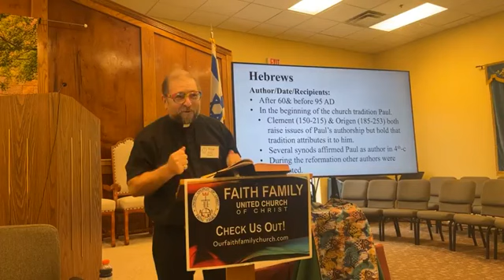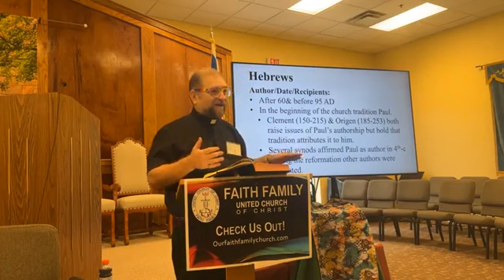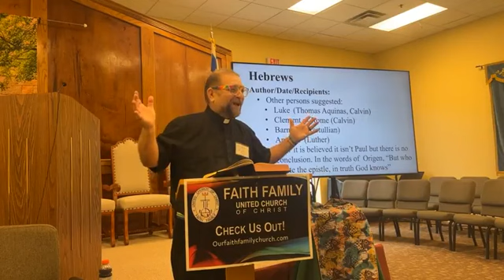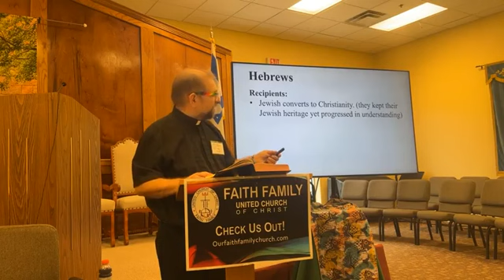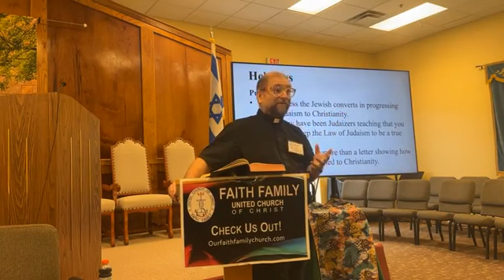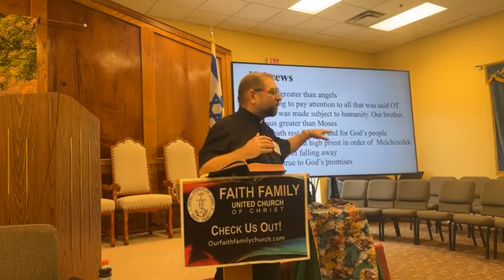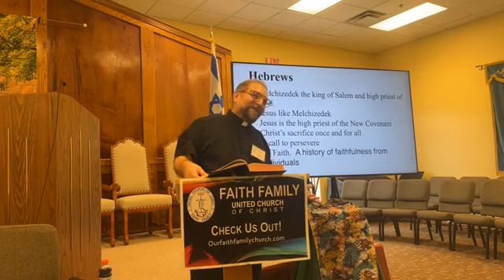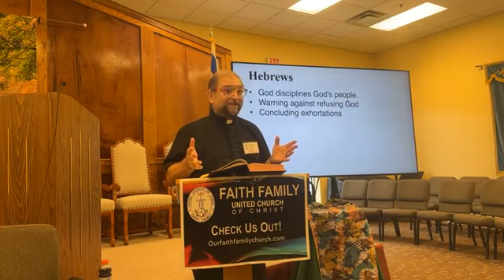Bible study 101-NT 5 Hebrews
The letter to the Hebrews